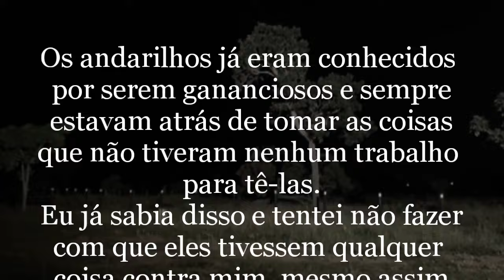A CRIATURA DE PEDRA BRANCA E A MALDIÇÃO DOS ANDARILHOS.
Todas as imagens usadas nesse vídeo são meramente ilustrativas.

Contato

Myuu